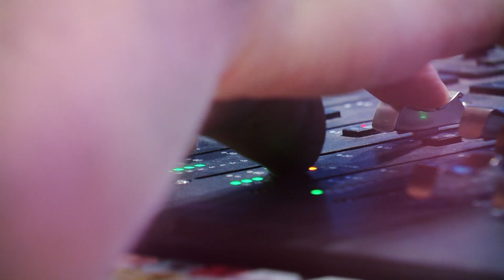We are the water// Official song of the 17th FINA World Championships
Tom-Tom Records 2017
Pályamű:  We Are The Water / Nincs határ
Zeneszerző: Kozma Kata, Sebestyén Áron
Szövegíró: Kozma Kata, Sebestyen Áron
Magyar szöveg: Iván Szandra
Előadó: Veréb Tamás